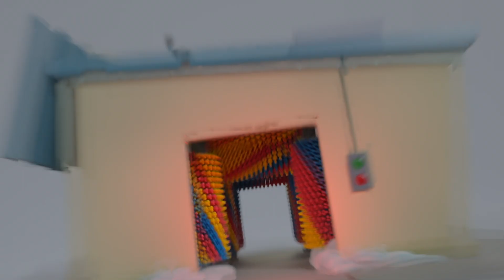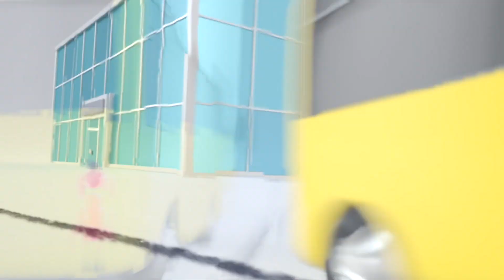Buster's Trip to the Supermarket | Cars, Trucks & Vehicles Cartoon | Moonbug Kids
Buster and Grandpa go shopping at the supermarket. They have a list of all the things they need, but Buster wants to rush ahead to the last thing - a brand new ball!

⭐️First Song Lyrics:

⭐️Episodes/Songs Order:

00:00 Buster's Trip to the Supermarket - Where Did Grandpa Go?
02:12 Buster Plays Skittles
04:11 Robot Buster
06:12 Frozen Buster
08:14 Buster Goes To Jail
10:14 Buster And The Balloons
12:14 Buster Coming Round the Mountain Song - Buster and Suki's Race
14:13 Buster's Sick
16:10 Buster And The Storm
18:09 Magic Buster's Rainbow Super Power
20:13 Buster And The Carwash
22:09 Buster & Daddy Play Soccer - Buses vs. Firetrucks
24:08 Skidding Race in Muddy Puddles - A Stormy Day
26:08 New Kid in School - Making Friends
28:07 Five Little Ducks - Be Careful When Crossing the Road
30:09 Fireworks with Family Fun